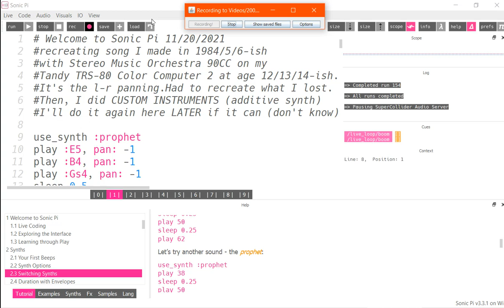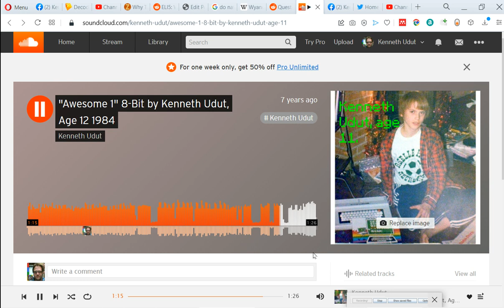YES! i can use this to recreate an ancient song I did on an ancient computer a lifetime ago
YES! It's possible! i can use this to recreate an ancient song I did on an ancient computer a lifetime ago in a far far away place - and in stereo again. [lost the stereo because I had a mono recorder in the 80s as a kid] lifegoals Coco orchestra90 SonicPi awesome.